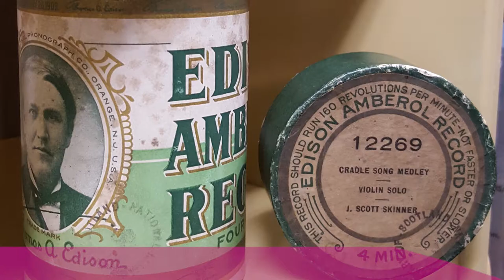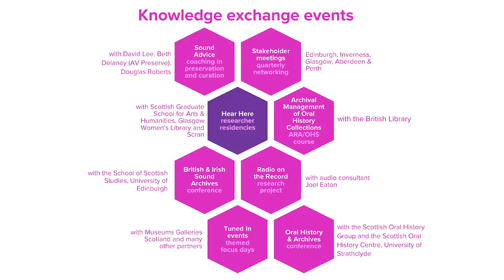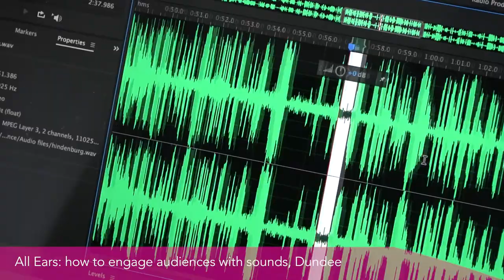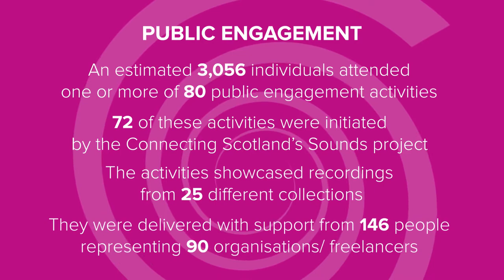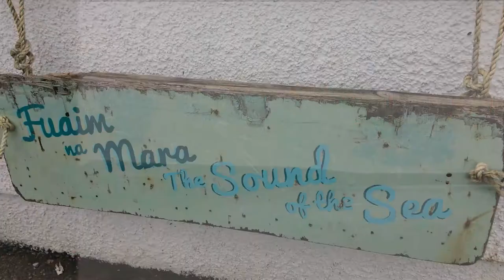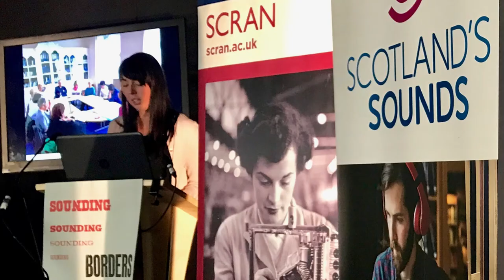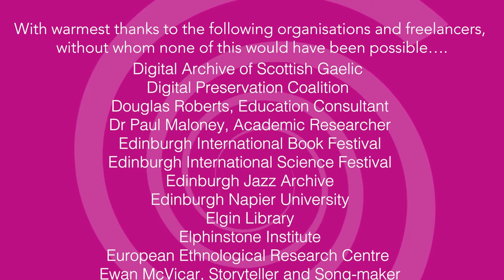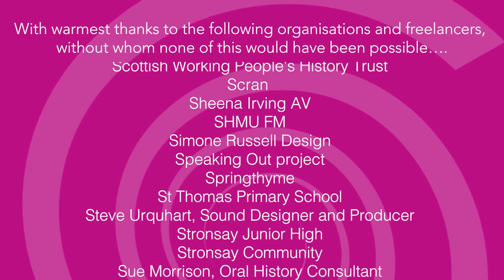Connecting Scotland’s Sounds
From 2016 to 2017 the National Library of Scotland coordinated a project to champion Scotland’s rich audio heritage. Lend us your ears and we’ll tell you more about some of the partnerships that created the project’s knowledge exchange and public engagement programmes. The Connecting Scotland’s Sounds project was funded by the Esmée Fairbairn Foundation.